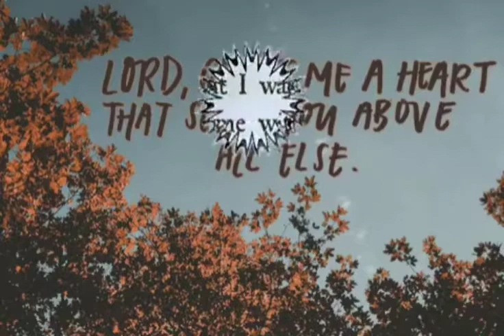Thirupatham nambivanthan | Tamil christian cut song